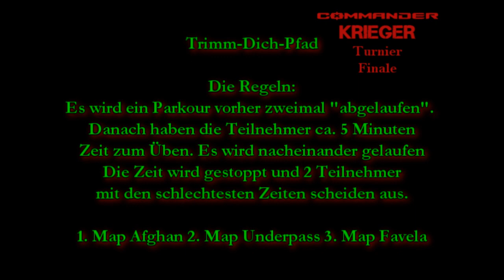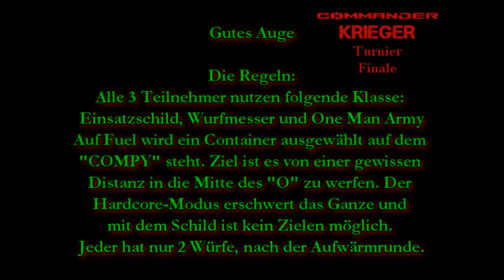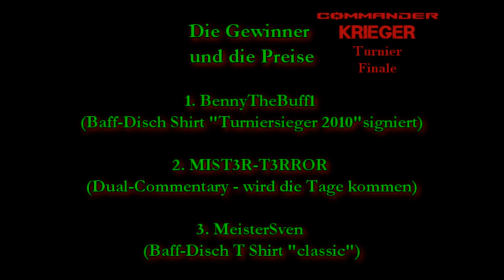4000 Abo Special Part 2 - CommanderKrieger-Turnier Finale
dieses ist der zweite Part vom CommanderKrieger Turnier. Hier wird Euch ausschließlich das Finale gezeigt. Im Finale gab es auch wieder einige Störenfriede, aber naja es war trotzdem erfolgreich.

Zu den Spielen:
Es gab für die Finalisten erst die Aufgabe:
Trimm-Dich-Pfad
Hier wurde den Teilnehmern ein Weg gezeigt, der genauso abgelaufen werden musste. die langsamsten Beiden flogen aus dem Turnier. Es wurden auf folgenden Maps folgende Bestleistungen erzielt:
Afgahn: 53 Sekunden
Underpass: 1.06 Minuten
Favela: 51 Sekunden

Gutes Auge
Hier musste ein "O" auf einem Container auf Fuel getroffen werden. Wer aus zwei Würfen am besten getroffen hat, gewinnt

DIE GEWINNER:
1. Platz
 BennyTheBuff1

2. Platz
MIST3R-T3RROR

3. Platz
MeisterSvenx3

Ein extrem großes Dankeschön an meine Helfer:
XxDirtyUrselxX
Taker214
xCoolHead
IcemanGaming